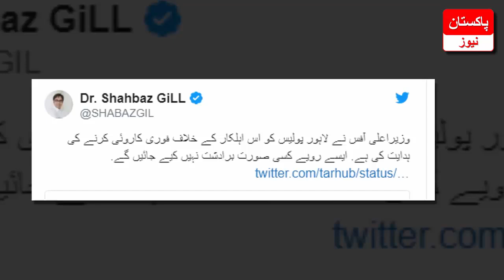PM Imran Khan & CM Punjab Usman Badar Please Take Strong Action